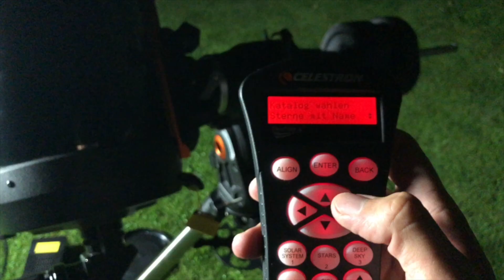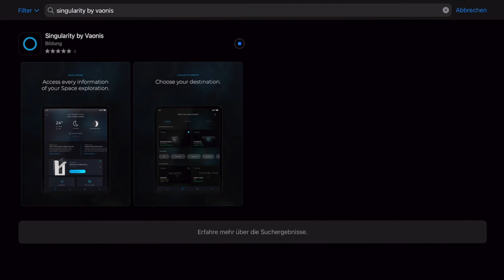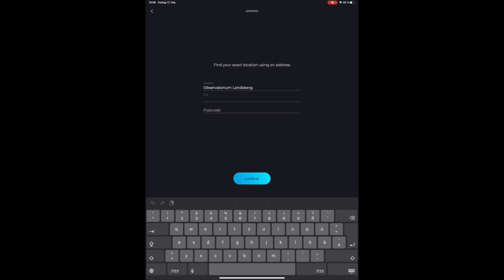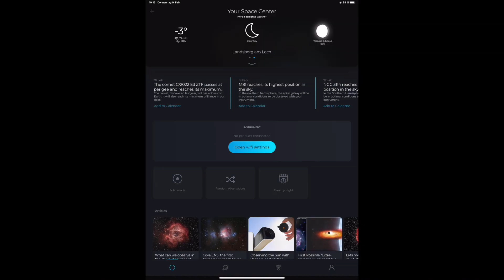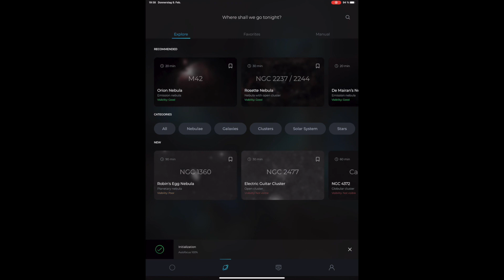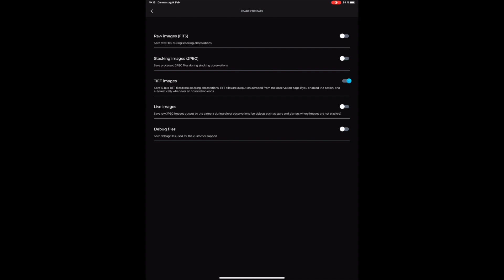Das Teleskop Vaonis Vespera - smarte Fotos von Nebeln und Galaxien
Wollen Sie Fotos von den Objekten des Weltalls, aber ohne Aufwand? Willkommen in der Welt einer neuen Generation von Teleskopen.

In diesem Video stellen wir das Smartteleskop Vaonis Vespera vor. Mit diesem Gerät nehmen Sie wunderschöne Fotos vom Universum auf - ganz einfach mit dem Smartphone, einer App und ohne viel Technik. Wir erklären, was Smartteleskope sind, welchen Vorteil das Vespera hat und wie Sie es in der Praxis am Sternenhimmel benutzen.

Schauen Sie sich das Video an und machen Sie sich einen Eindruck!

Im Video gezeigte Produkte:
Omegon APO 94mm

Externe Quellenangaben:
Bild: Sensor, Los Angeles, Shutterstock